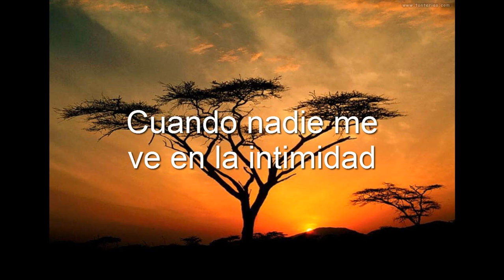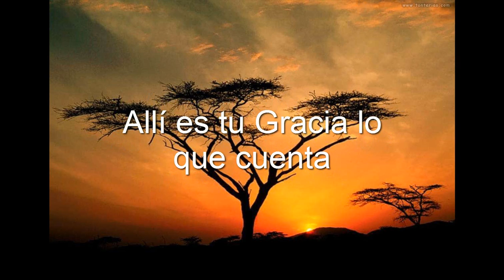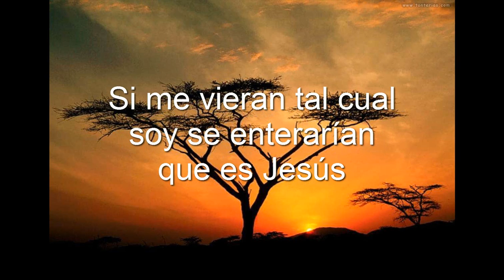TU PERFECCION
El color de Dios es su perfeccion, si el lo puede todo: que no hara en ti, dejate guiar por su amor y el te hara la persona mas feliz de la tierra.